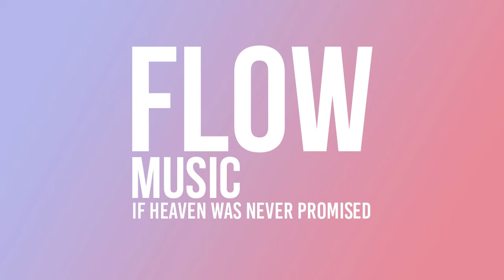And You May Ask Me Why I Serve the Lord - Aida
Welcome to the FLOWMusic Channel. Enjoy one of our songs from our Music Library. You can use the link below to download!
This works for all devices.